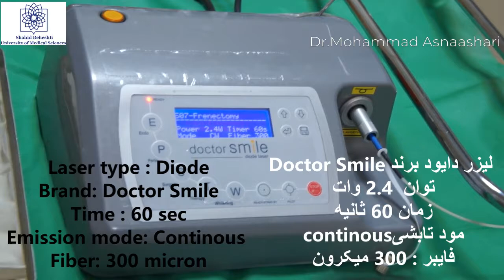Frenectomy with diode laser ( maxillary labial frenum removal using Diode laser)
Patient : 22 years old male
Chief complaint: High attached  maxillary labial frenum
Treatment Plan : frenum removal by diode laser in one session
Location : Department of Laser, Shahid beheshti university of medical sciences , Tehran , Iran
Surgeon : Dr.Mohammad Asnaashari, ( Chairman of the department of laser , shahid beheshti university of medical sciences , Professor of Endodontist)
Movie by : Dr.Hamoun Sabri (Doctor of dental surgery , Tehran, Iran)

Here is a short and quick video of the frenum removal.
Tell us your opinions about this case in the comments section.
Like for more laser therapy in dentistry videos.